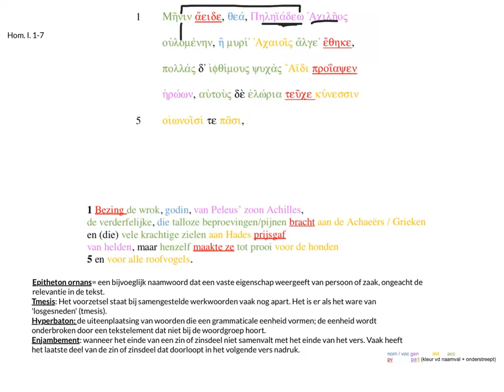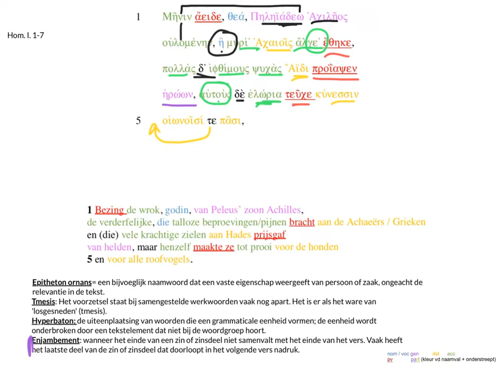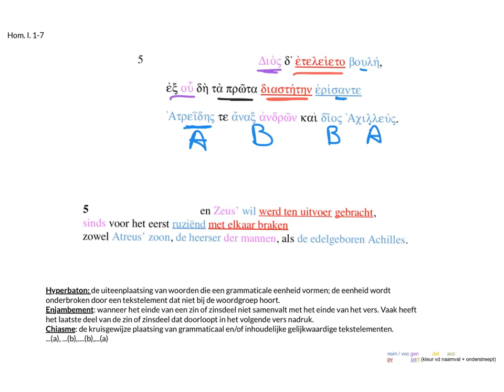Homeros Ilias I 1-7 prooimion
Homeros' Ilias Boek 1 (A) 1-7; prooimion.
Bespreking voor CE 2022.

Het begin van de Ilias van Homeros.

Tekst opgemaakt met kleur:
pv= rood + onderstreept

nom / voc = blauw
gen = magenta (roze)
dat = oranje/ geel
acc = groen
participia hebben de kleur van de naamval en zijn onderstreept.

Vragen of opmerkingen? Laat een reactie achter!